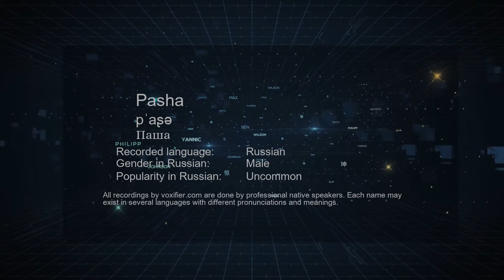How to Pronounce Pasha (Паша) in Russian - Voxifier.com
This is the Russian pronunciation, gender, and phonetics recording of the name Pasha (Паша). The same name may exist in other languages with different pronunciations. Check the meaning of name along with other possible pronunciations or similar names for free Voxifier uses the help of expert linguists to simplify pronunciations by replacing some special sounds with sounds more commonly available across all languages.